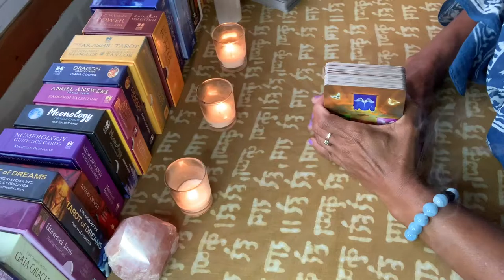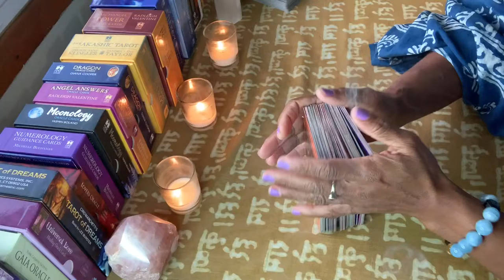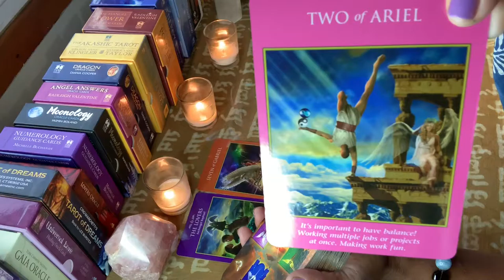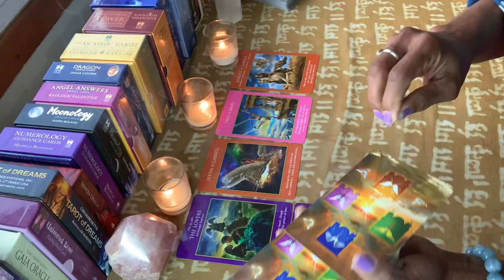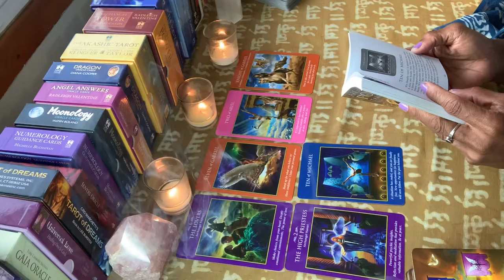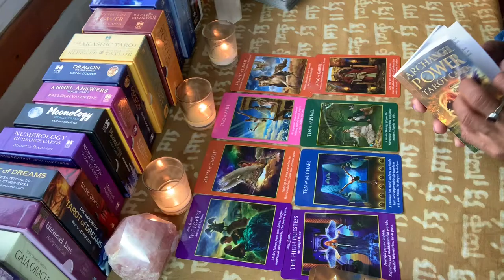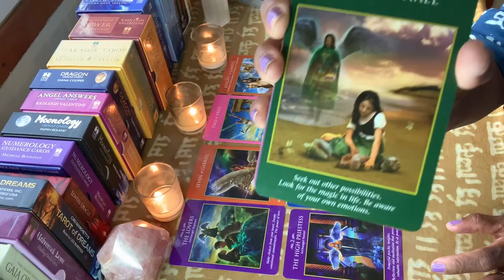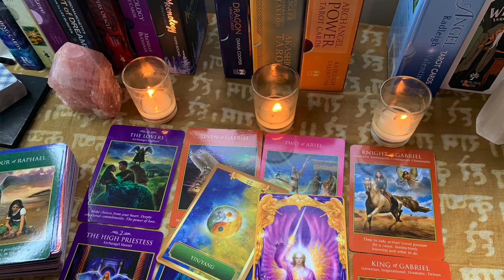WHAT IS THE MESSAGE?! September 21, 2020